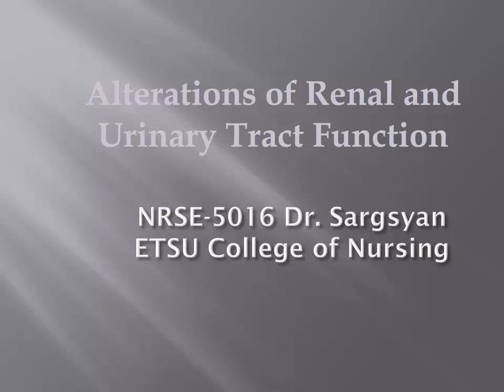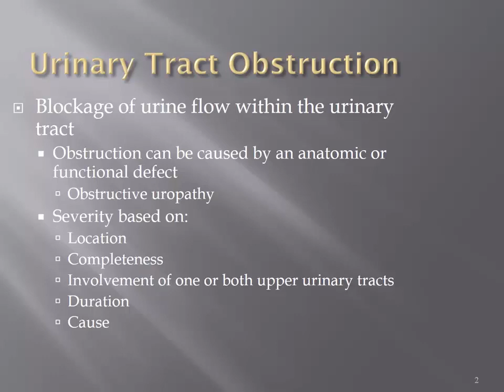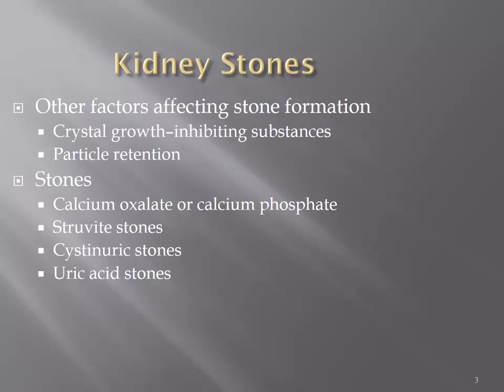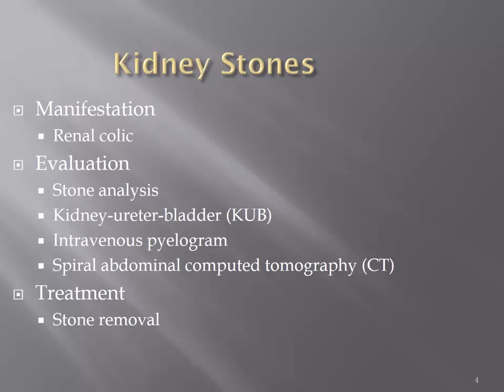Renal Disorders Lecture Part 1